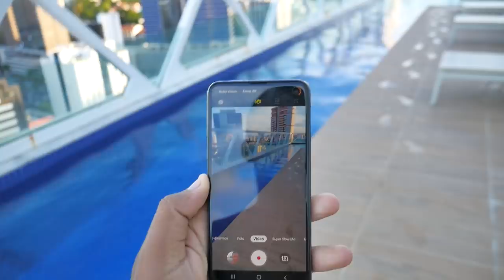MERGULHEI COM O SAMSUNG GALAXY S10e